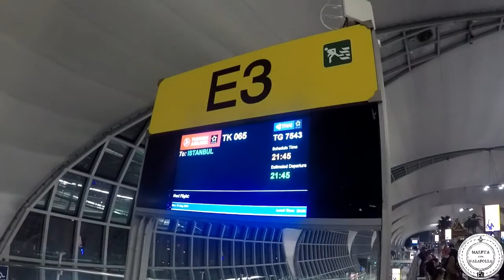TAILANDIA | ¿Qué hacer el último día de viaje en Tailandia? | Bangkok | Vlog 11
En Tailandia y, concretamente en Bangkok, siempre hay cosas que hacer. Por ello, en este vídeo, te contamos que hacer en tu último día de viaje en Tailandia.